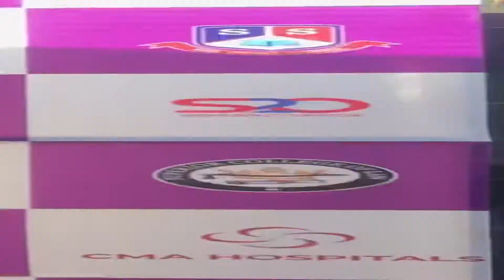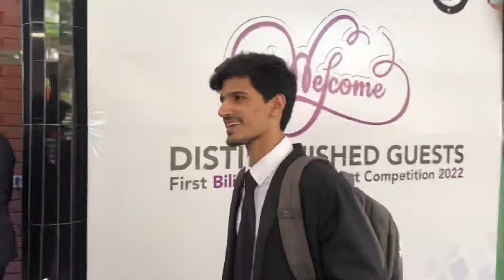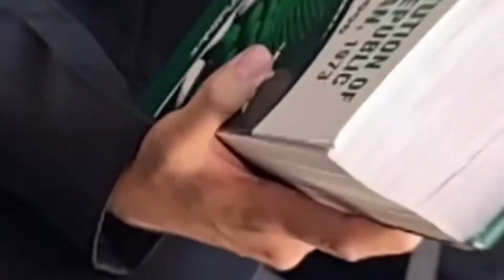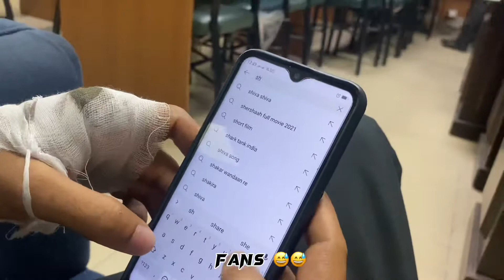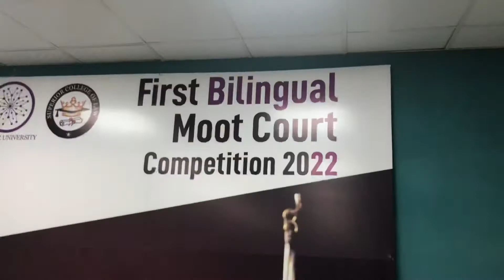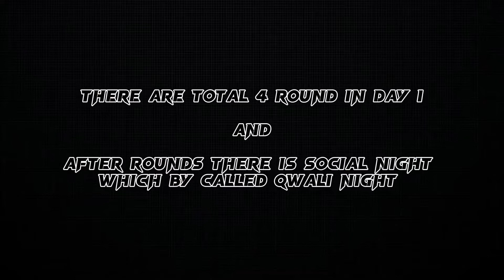First Bilingual Law Moot Court Competition at Superior College of Law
Law Moot Court Competition is the event of every Law College. It enables the lawyers in the making to practice the same activities as they have to do in their real practical life.

Superior College of Law has hosted this competition which brought  new exposure and new experience for the students.